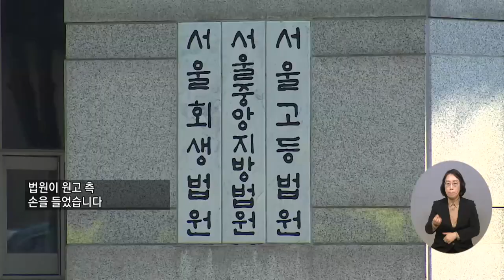복지TV뉴스 1593회 2월 16일 (수) 주요3 ‘1층이 있는 삶’ 소송… “편의점 접근성 확보해야”_정두리 기자